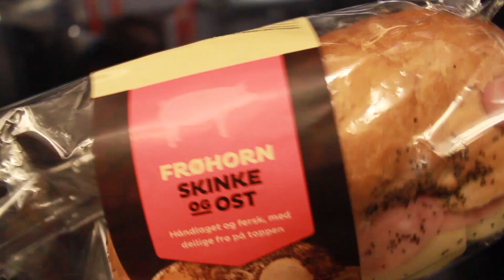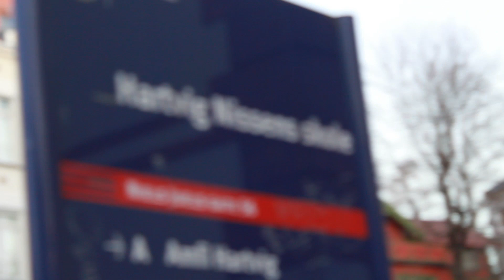VISITING THE SKAM-SCHOOL [VLOG] & Face reveal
Here's a short vlog about our trip to the school where Skam was filmed, Hartvig Nissen. Please excuse my english, it's not my native language.

If you like my work, and want to support me further, feel free to donate;
Seriously though, thanks!

The series is about the daily life of teenagers at the secondary school Hartvig Nissens skole in Oslo. The main characters differ from season to season (Eva in the first, Noora in the second and Isak in the third). Viewers can follow the characters of the show on Instagram or Facebook and stay in touch with them.
Throughout the week different scenes of the following episode are posted on the Skam official website in real-time, as well as text messages between the characters. The full episode airs every Friday on NRK3 and is a compilation of the clips posted previously.On average, about 192 000 viewers watched the first season, with the first episode being one of the most viewed of all time on NRK TV online. In the first week of June 2016, streaming of Skam was responsible for over half of the traffic on NRK TV.The show was reviewed positively and praised for dealing with important topics such as sexual abuse.[3] Martine Lunder Brenne called Skam in Verdens Gang on November 2016 "Norways coolest TV series", especially for the handling of homosexuality in the third season. The newspaper NATT&DAG selected it as the best TV series of 2015. Starting with season 3, the show was able to reach also a foreign audience, and NRK was therefore heavily asked for adding English subtitles to the Skam episodes online.